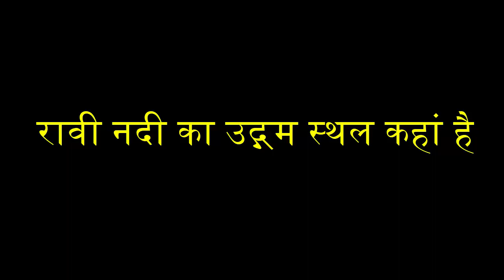रावी नदी का उद्गम स्थल कहां है